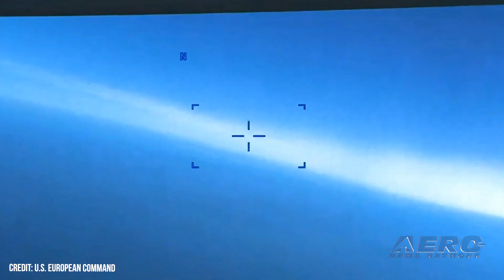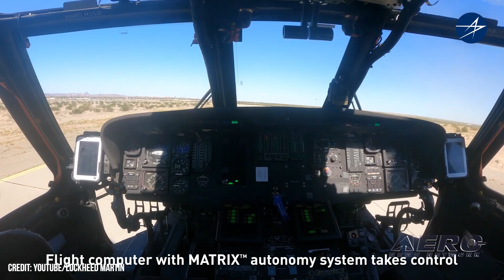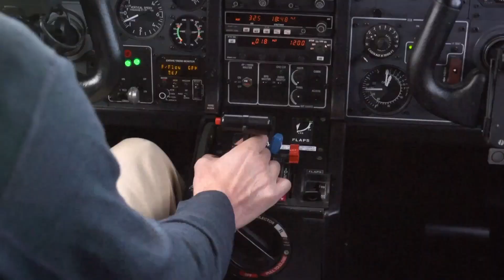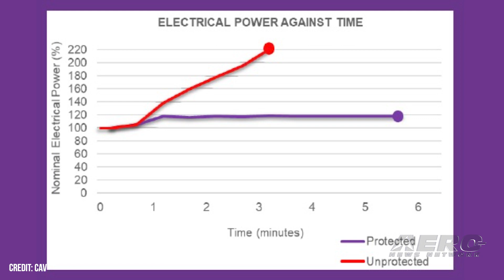Airborne-NextGen 03.21.23: SU-27 Pilots Incompetent?, LIFT in Japan, CAV Systems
Also: DJI Mini 2 SE, Aerojet Rocketdyne, Inmarsat & Heron AirBridge, Sikorsky eVTOL

Senator Mark Kelly (Democrat, Arizona), a former U.S. Navy combat pilot and NASA astronaut, has openly opined that the 14 March 2023 incident in which a pair of Russian Su-27 Flanker jet fighters downed a U.S. MQ-9 Reaper Unmanned Air Vehicle (UAV) over the Black Sea is ascribable to incompetence on the parts of the Russian pilots. Lift's Hexa aircraft made a notable demo for the Japan Civil Aviation Bureau (JCAB), obtaining approval for additional demonstrations. The company completed Phase 1 flight testing and initial envelope development with the USAF, moving onward to Alpha Flights to allow persons outside the company to fly the prototype Hexa. Demonstrations were held on a field within sight of the Osaka Castle. CAV Ice Protection Limited is patenting an anti-icing solution for sUAS. CAV notes that the new system has the potential to revolutionize the manner in which commercial drones are utilized in cold climates. Engineers designed a concept Ice Protection System (IPS) that successfully prevented ice from accreting on the rotor blades of an sUAS. The company plans to bring the architecture to market in short order. All this -- and MORE in today's episode of Airborne-NextGen!!!

Airborne-NextGen 03.21.23 is chock full of info in this Weekly News Episode, Tuesday, March 21st, 2023... Presented by Aero-TV veteran videographer and Airborne Hosts Holland Lee, Sophie Hurlock, Brianne Cross, Christopher Odom, and Laura Hutson, and is supported by ANN CEO/Editor-In-Chief Jim Campbell, and Chief Videographer Nathan Cremisino, this episode covers:

U.S. Senator Ascribes MQ-9 Downing to Russian “Incompetence”
LIFT Completes First Crewed eVTOL Flights in Japan
CAV Systems to Patent Drone Ice Protection System
DJI Announces Mini 2 SE Drone
Aerojet Rocketdyne to be Acquired by L3Harris
Inmarsat & Heron AirBridge Partnership Announced
Sikorsky to Build Hybrid eVTOL Testbed